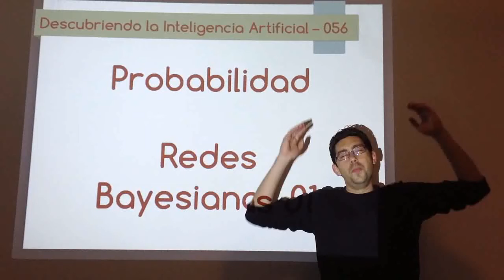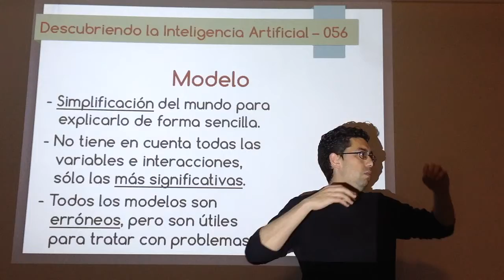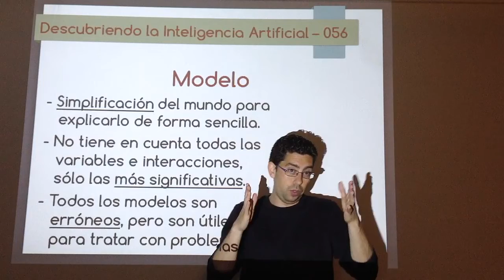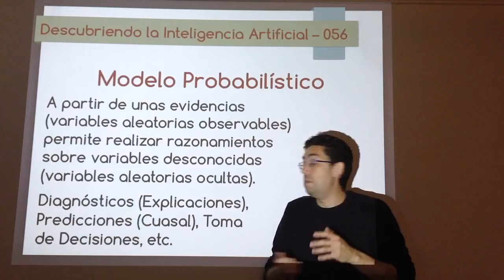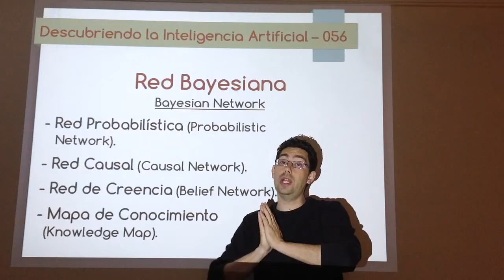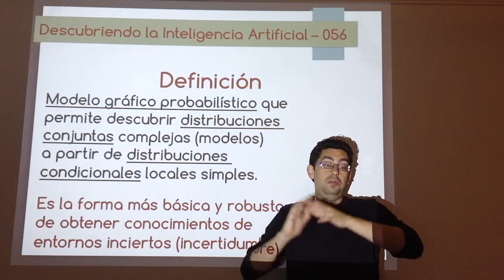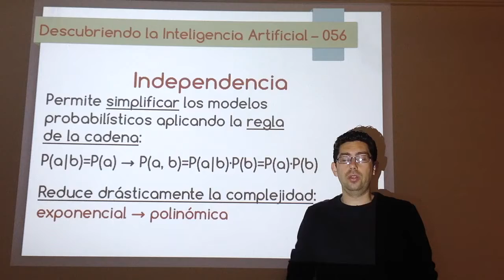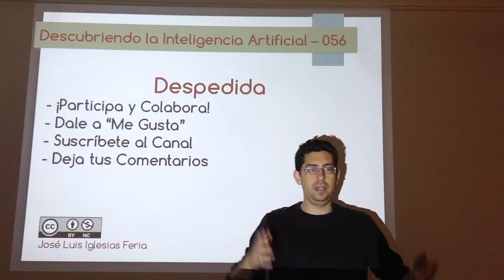Nº 056: IA Probabilidad - Redes Bayesianas 01 (Definiciones)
Primer vídeo introductorio sobre las redes bayesianas donde se explica los principios en los que se basan así como los conceptos que son necesarios para empezar a comprenderlas.